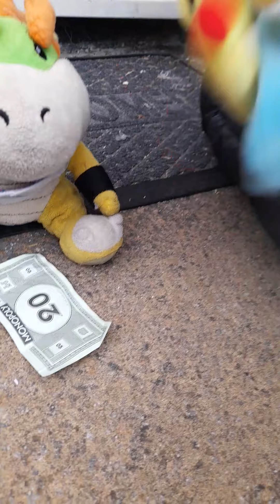BJA MOVIE BROOKLYN GUY SNAKE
BROOKLYN GUY WANT JUNIOR SNAKE